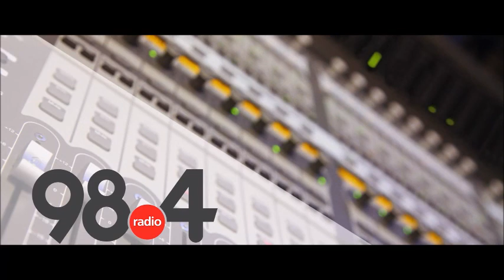Μεσημβρινό Δελτίο Ειδήσεων 17/2/2020